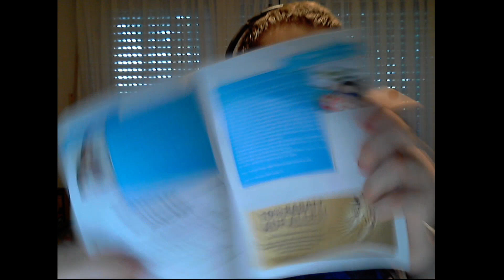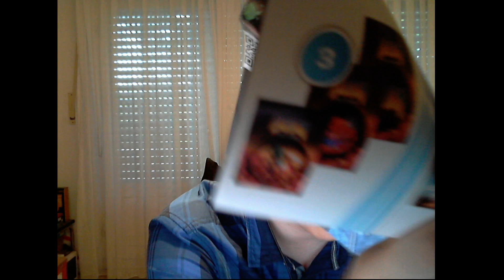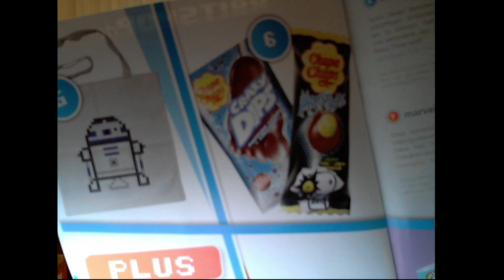Lootchest Plus Juni '16 Unboxing | Deutsch | German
Ab sofort wird es monatlich ein Unboxing der Lootchest inklusive Plus-Item geben.

Information